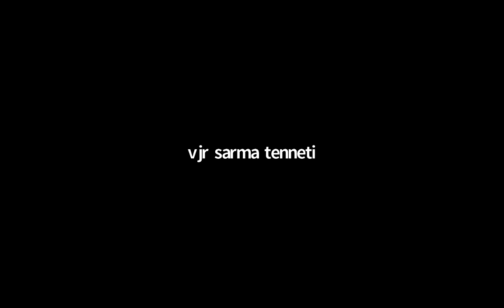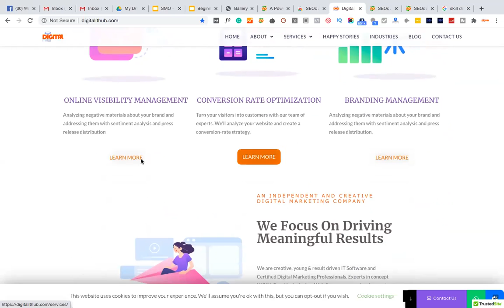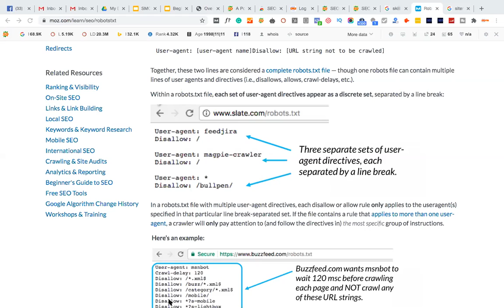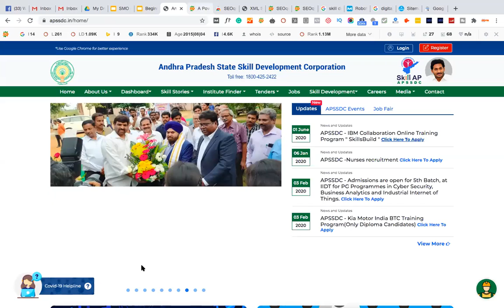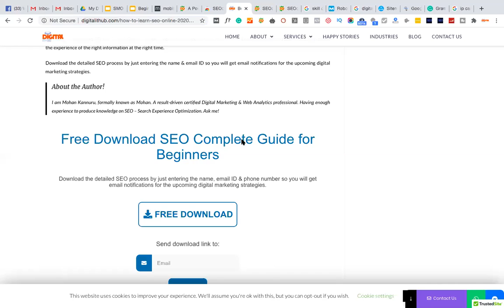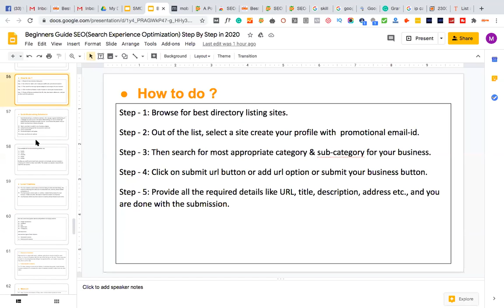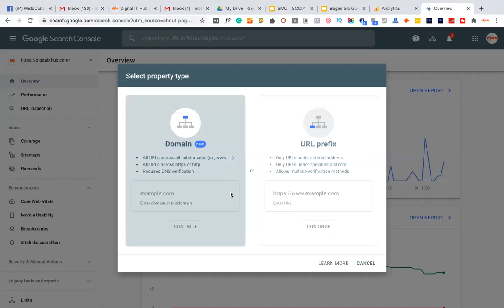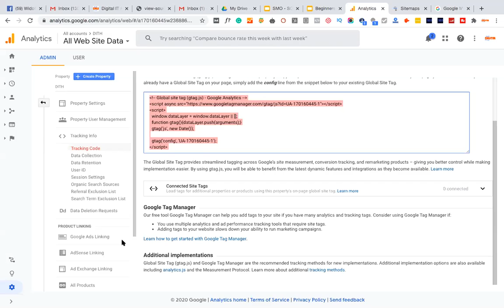Day 8 FDP Digital Marketing(20th June,2020)